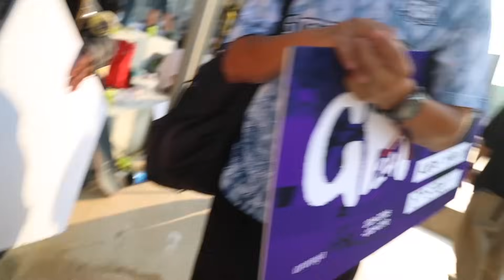中国の大会でスケーターがやばいこけ方しました、、、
今回の動画は中国の２本目の動画になります！是非前回の動画見てない方は見てください！ストリートの大会もめちゃくちゃ盛り上がりました！中国ありがとう！